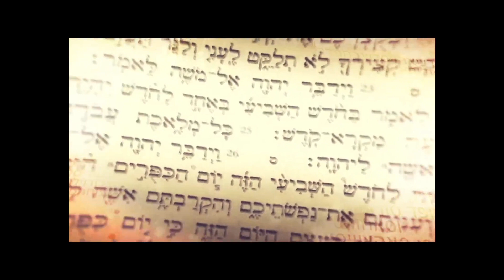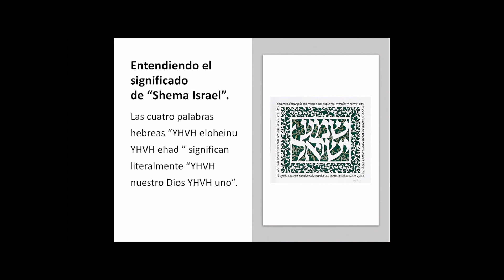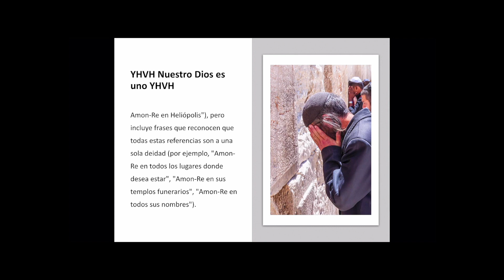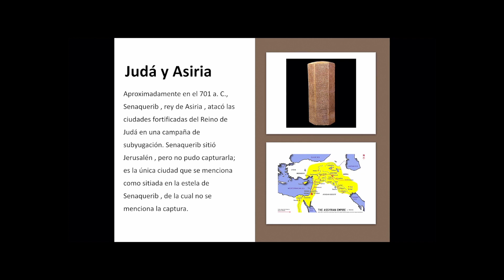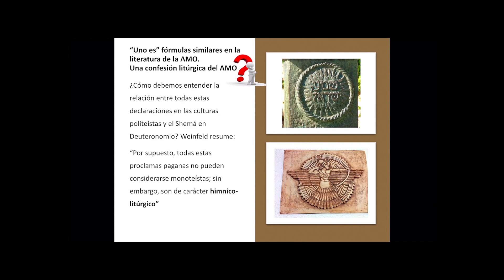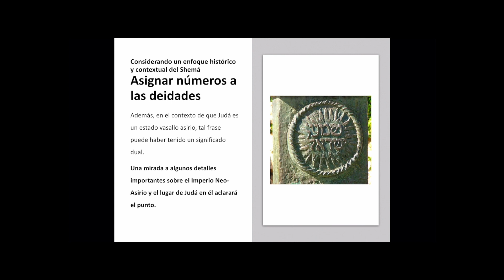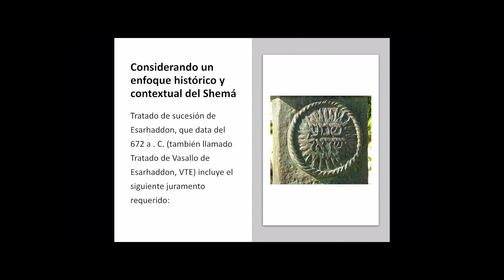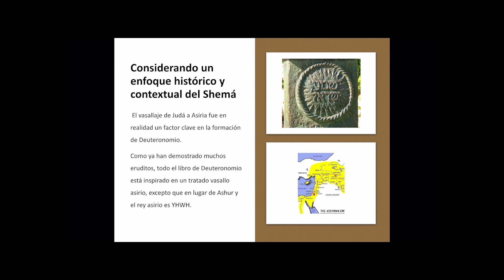Vaetchanan 2021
El video se corta al final favor de dirigirse a este enlace para ver el video completo.